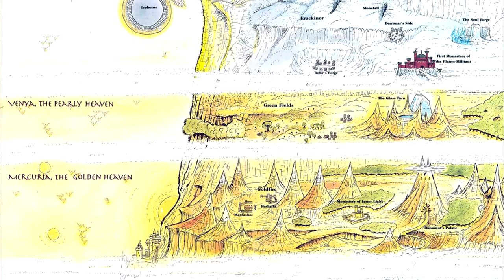Lore de D&D 📚 Episodio #19 Los Planos Exteriores (parte 1)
Los planos exteriores dan muchas posibilidades a los DMs para tener unas aventuras bien épicas en lugares más allá de la imaginación. Con estos videos queremos poder darles una mano a la hora de preparar sus aventuras en alguna de estas locaciones.